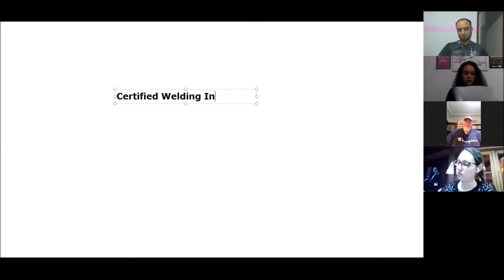Online eXperience with Rick Rice from the USA - Part 1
Nosso grande amigo americano Rick Rice participou de uma LIVE com nossos alunos. A eXperiência fou AWESOME!